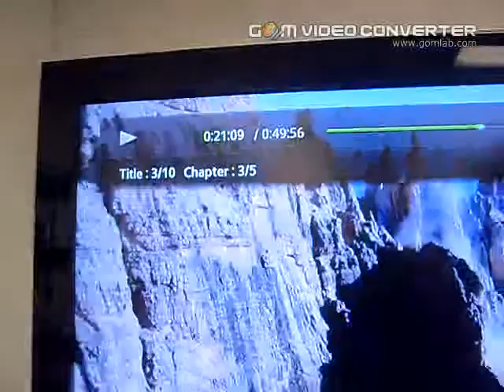4117022775 remote control works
This is to demonstrate that the remote control works.